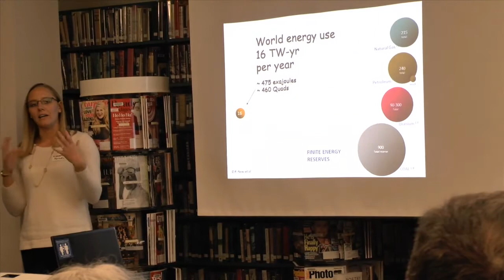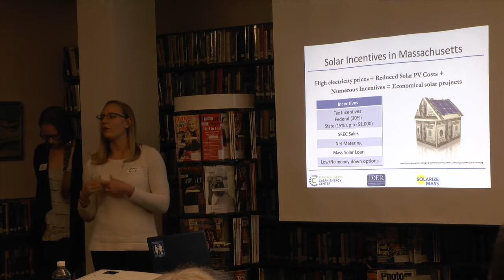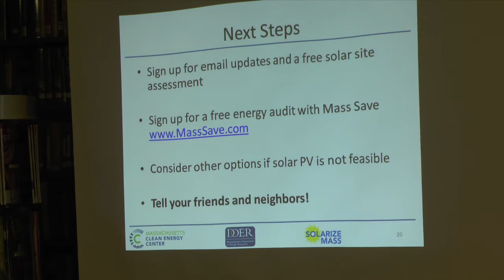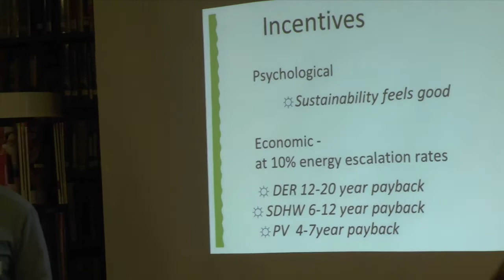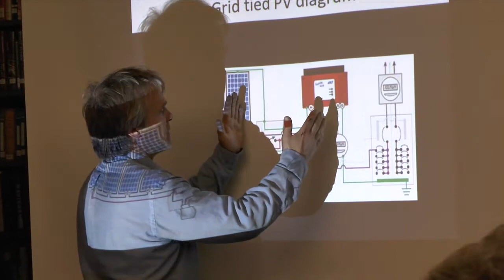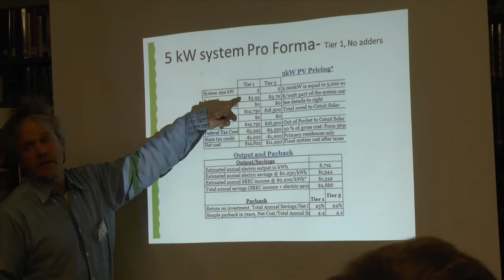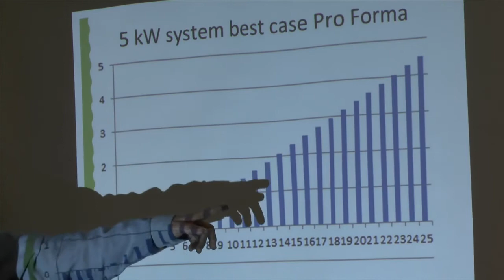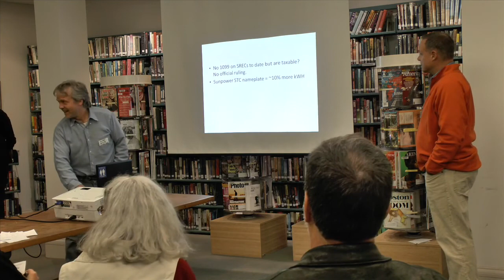Solarize Provincetown HD 720p HD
Footage from the Meet the Installer Night and Solar 101 Session in the Marc Jacobs Room at the Provincetown Public Library! To kick off the Solarize Provincetown campaign, the Solarize Provincetown volunteer team hosted a Meet the Installer Night and Solar 101 Session. Members of the Solarize Provincetown Volunteer team and representatives from the Massachusetts Clean Energy Center and our Partner Installer Group (Cotuit Solar, E2 Solar, and Blue Selenium Solar) were on hand to present information on the Solarize Provincetown program, solar power basics, available rebates and incentives, and answer any other questions the audience had.